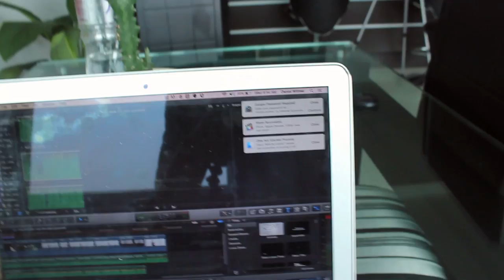THE ONLY 3 SUPPLEMENTS WE TAKE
Today's we again talk about the supplements we use and why. Hint: they are the same 3 supplements we have been using and will continue to use! At the end of the day supplements are exactly what they sound like, a "supplement" to an already well functioning machine , aka, an already existing healthy diet and exercise routine.